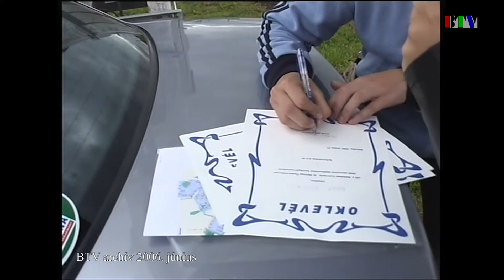15 éve történt: Ismerd meg Bábolnát – kerékpárral (2006. június)